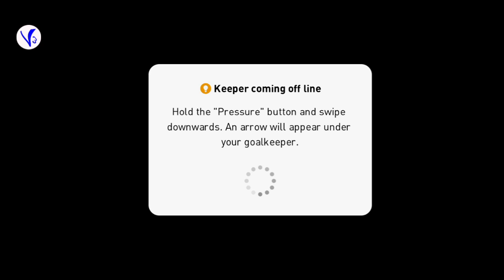eFootball gameplay Barcelona FC vs Santos.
eFootbal PES2020 gameplay, Barcelona FC vs Santos. PES2020 eFootball soccer Gameplay.